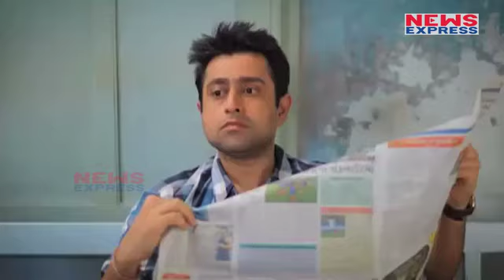Rahul और Congress को Gujarat Election में हराने के लिए BJP का ये Advertisement ही काफी है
Gujarat Assembly Elections 2017: Take a look at BJP's new ad of development. The BJP has come up with a response to the social media campaign backed by the Congress that mocks the Gujarat growth story.
गुजरात चुनाव में राहुल गांधी के उस बयान को याद कीजिए जिसमें उन्होंने विकास पर सवाल उठाए थे और कहा था की विकास पागल हो गया है... राहुल के इस सवाल का बीजेपी ने गुजरात चुनाव के लिए एक विज्ञापन के जरिए दिया है... बीजेपी के इस विज्ञापन को देखकर राहुल और कांग्रेस की हालत जरूर पतली हो जाएगी.. आप भी एक बार पूरा वीडियो देखिए..